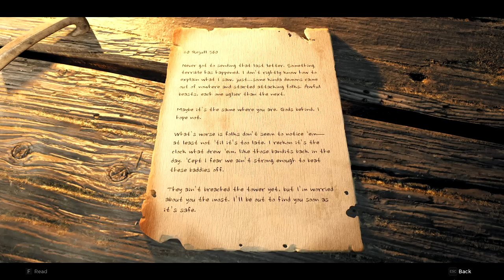Remnant 2 - Uncovering The Clock Towers Secrets | Episode 15